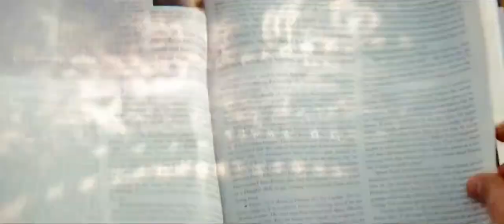TRANSFORMERS 2 : La Revanche (2009) Bande Annonce VF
SYNOPSIS

Deux ans se sont écoulés depuis que Sam Witwicky a sauvé l'univers d'une bataille décisive entre les deux clans rivaux de robots extraterrestres. Malgré ses exploits, Sam reste un adolescent préoccupé par les soucis des jeunes gens de son âge : alors qu'il s'apprête à entrer à l'université, il doit se séparer de sa petite amie Mikaela et de ses parents pour la première fois de sa vie. Il lui faut aussi tenter d'expliquer son départ à son nouvel ami, le robot Bumblebee. Sam aspire à vivre une vie normale d'étudiant, mais il doit tourner le dos à son destin pour y parvenir.
Si Sam a fait ce qu'il a pu pour tirer un trait sur le conflit qui a eu lieu à Mission City et revenir à ses préoccupations quotidiennes, la guerre entre les Autobots et les Decepticons, tout en étant classée secret défense, a entraîné plusieurs changements. Le Secteur 7 a ainsi été dissout et son plus fidèle soldat, l'agent Simmons, a été révoqué sans ménagement. Résultat : une nouvelle agence, NEST, a été mise en place...

Genre : Action/Science-Fiction